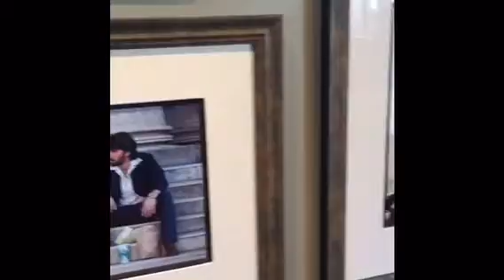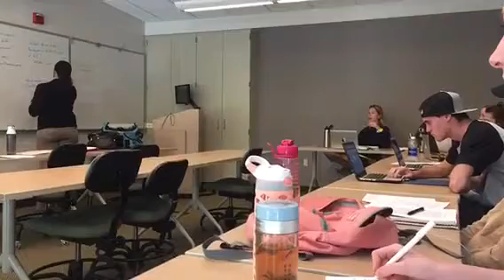California trip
Just a little film I made of my weekend in Caifornia